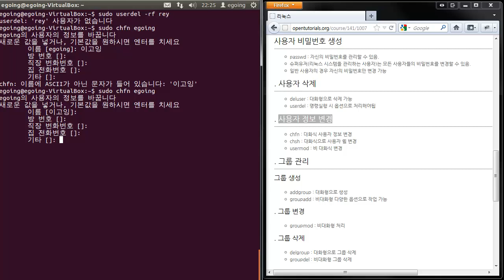리눅스 사용자관리 (변경,삭제) 2